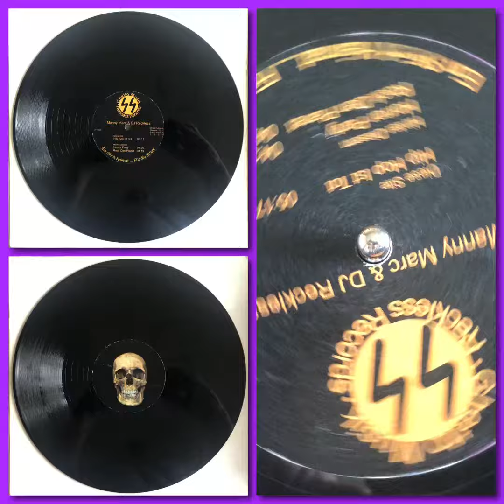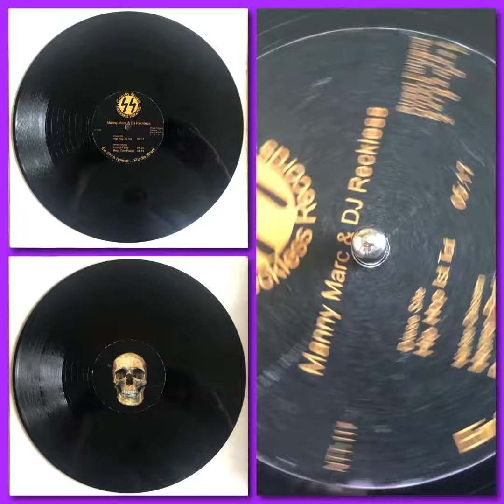Manny Marc & DJ Reckless - Hip Hop Ist Tot (2006 Germany Electro Hip Hop)